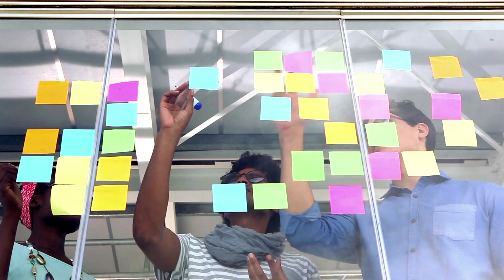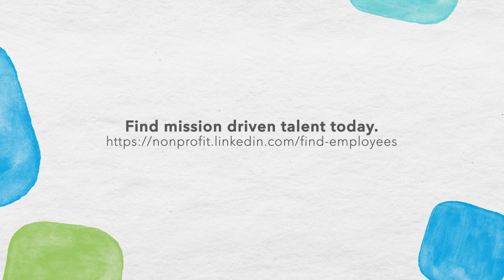Talent Makes a Difference | The Key to Nonprofit Success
Hiring great nonprofit staff is the key to unleashing massive social impact. Hear nonprofit thought leaders talk about what it means to hire great talent. Get inspired to find your next mission driven employee on LinkedIn today.